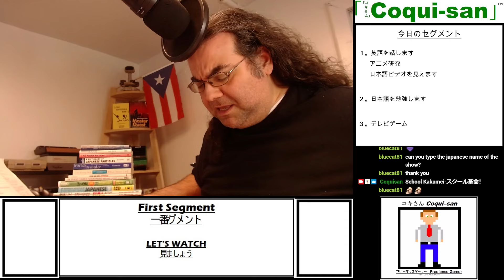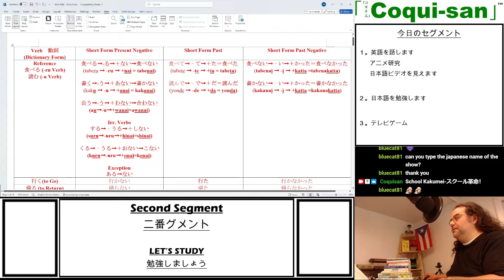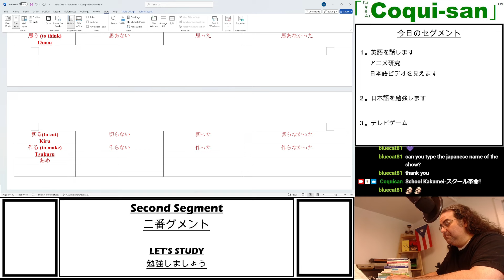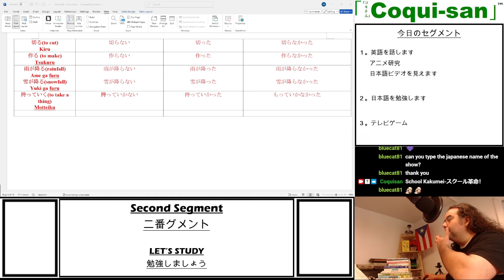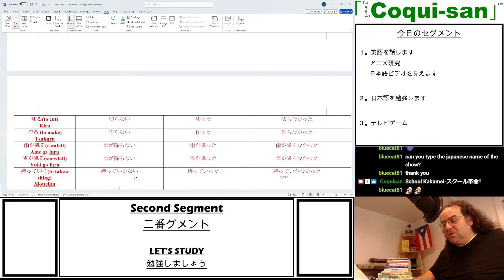日本語を勉強します | 11-04-2024 | 二ヶ国語 (Bilingual)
Twitch Livestream:
Mon./Tues./Wed./Thurs. 10:00PM (23:00) New York Time/火曜日 11:00AM Tokyo Time